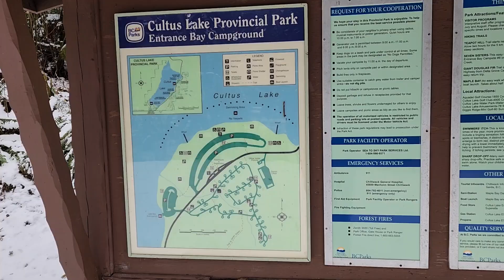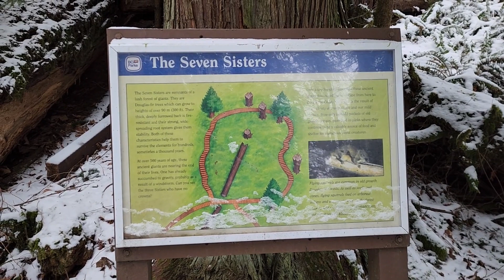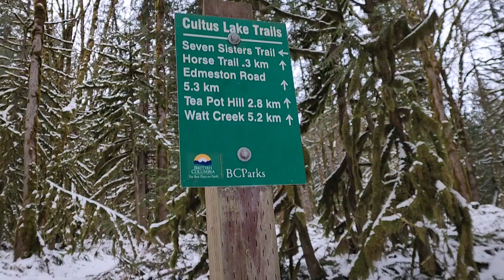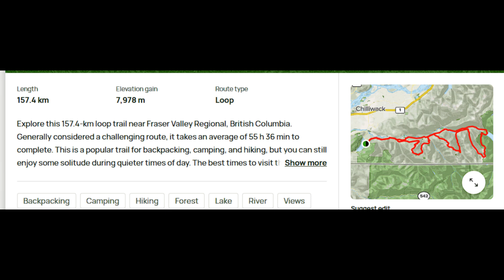Blistery old growth forest seven sisters trail Chilliwack BC